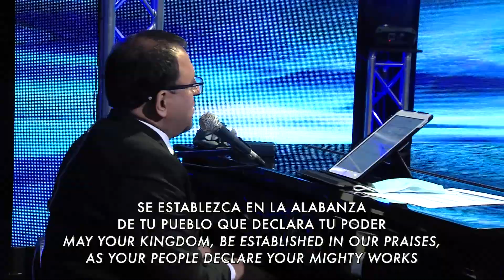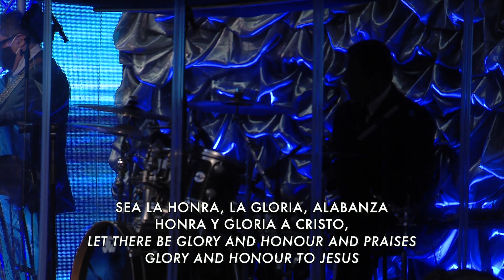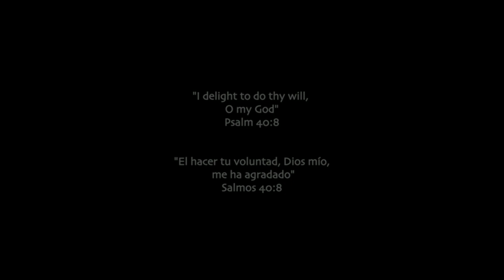Celebración a la vida del Rvdo. Carlos Estrada - 14/08/2021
Gracias por tu legado 🤍